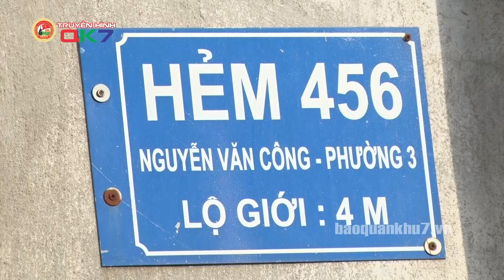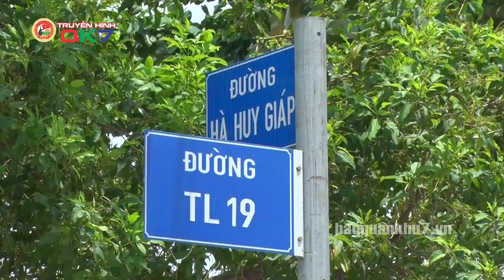LLVT TP.HCM PHỐI HỢP ĐẢM BẢO CÁCH LY XÃ HỘI PHÒNG, CHỐNG DỊCH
Trước diễn biến phức tạp của dịch bệnh Covid-19, TPHCM thực hiện cách ly xã hội theo Chỉ thị 15, riêng quận Gò Vấp và phường Thạnh Lộc (Quận 12) theo Chỉ thị 16 của Thủ tướng Chính phủ. LLVT thành phố, đặc biệt là cán bộ, chiến sĩ LLVT quận Gò Vấp và Quận 12 tích cực phối hợp với các cơ quan chức năng, thực hiện tốt nhiệm vụ đảm bảo cách ly xã hội phòng, chống dịch.